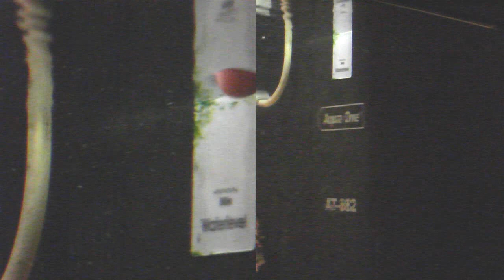Feeding fish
apologies for the poor quality my camera doesnt take good indoor videos.

here we have my Roach, Rudd, Tench & Gudgeon feeding in their 33 Gallon aquarium

the roach and rudd are very fast eaters so anything dropped in to the aquarium is quickly gone and the tench and gudgeon hardly get a look in. see how i feed the tench and the gudgeon without the roach and rudd getting to it by holding the food against the filter then letting go of it just as the tench and gudgeon attempt to eat it.